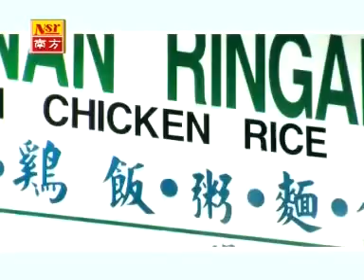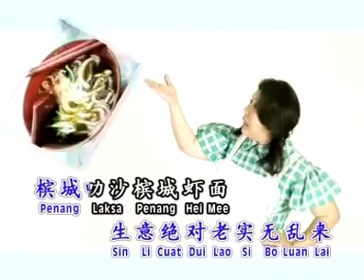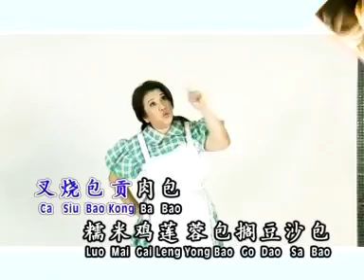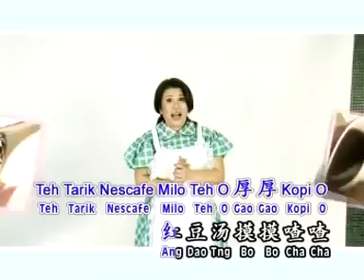刘玲玲 爱吃就来 Food Culture